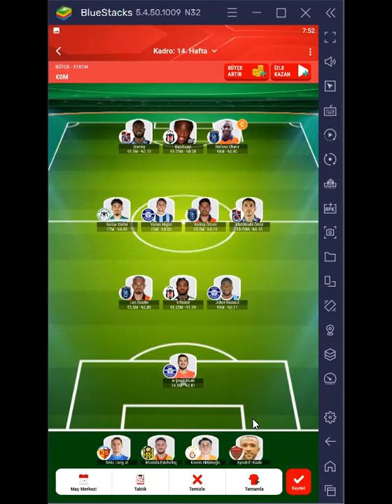Kadro Mühendisi #33 | Sosyal Lig 14. Hafta | Derbi Ertesi, Beşiktaş Geri Dönecek Mi?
Süper Lig’in 14. haftası için mikrofonun başına geçen Barış Arıkan ve Mehmet Ali Türkkal; Sosyal Lig kadrolarını oluşturup, önerilerde bulunuyorlar.